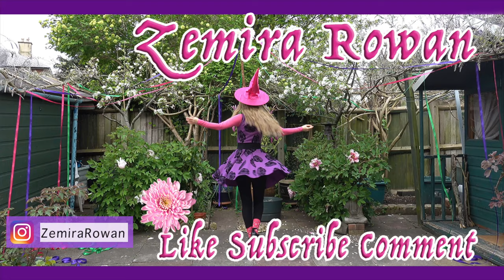The Maypole Stands - Zemira Rowan| Beltane Music| Maypole land blessing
Celebrate Beltane with this 'The Maypole stands' spring appreciation and land blessing chant.  This can be used with larger and mini maypoles set up outside or even just on your desk in your room. Amplify growth this season, bless the land and bless your lives.   Many many Beltane blessings, Cosmic souls )0(  ✨

Vocals: Zemira Rowan
Lyrics: Zemira Rowan

Sabbat Dates:   [May 1 2022]  [May 1 2023]  [May 1 2024]  [May 1 2025]

♥ EQUIPMENT ♥
1. Camera: Sony a5100

♥ EDITING SOFTWARE♥
1. Final Cut Pro
2. Logic pro

♥ OTHER PRODUCTS of interest ♥
Beltane Rituals Book
The Bonfires of Beltane Book
Organic Hawthorn Tea bags

'Zemira Rowan ' is a participant in the Amazon Services LLC Associates Program, an affiliate advertising program designed to provide a means for sites to earn advertising fees by advertising and linking to Amazon.com

♥ English TikTok ➜ bunnylomusic888
♥ Chinese Tik Tok 抖音 Douyin （小视频）➜ 混血罗盈盈
♥ 腾讯微视 （小视频）➜ 中英混血罗盈盈

Hello!  If you have a business inquiry, please do email me at the address below with a detailed description of your proposal and I will get back to you as soon as possible!

Zemira Rowan - The Maypole Stands lyrics:

Again, the maypole stands, Again, the maypole stands
to amplify the season of growth upon these lands

Fully awakened from dark to light,
wild passionate energies on high.
The earth flourishing with colours so bright,
all rejoice in delight at this splendid sight!